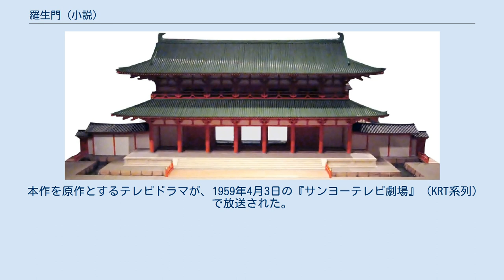羅生門 (小説)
羅城門復元模型（京都文化博物館） 『羅生門』（らしょうもん）は、芥川龍之介の小説。
『今昔物語集』の本朝世俗部巻二十九「羅城門登上層見死人盗人語第十八」を基に、巻三十一「太刀帯陣売魚姫語第三十一」の内容を一部に交える形で書かれたものである。
生きるための悪という人間のエゴイズムを克明に描き出した。
 タイトルの由来は朱雀大路にある平安京の正門の羅城門である。
門の方は羅城門であるが、羅城門は近代まで羅生門と表記されることが多く先行作品である観世信光の謡曲もタイトルは「羅生門」になっている。
 背景は平安時代。
飢饉や辻風（竜巻）などの天変地異が打ち続き、都は衰微していた。
ある暮れ方、荒廃した羅生門の下で若い下人が途方に暮れていた。
下人は数日前、仕えていた主人から解雇された。
生活の糧を得る術も無い彼は、いっそこのまま盗賊になろうかと思いつめるが、どうしても「勇気」が出ない。
そんな折、羅生門の2階に人の気配を感じた彼は、興味を覚えて上へ昇ってみた。
 楼閣の上には身寄りの無い遺体がいくつも捨てられていたが、その中に灯りが灯っている。
老婆が松明を灯しながら、若い女の遺体から髪を引き抜いているのである。
老婆の行為に激しい怒りを燃やした下人は刀を抜き、老婆に襲いかかった。
老婆は、抜いた髪で鬘を作って売ろうとしていた、と自身の行いを説明する。
さらに彼女はこう続ける。
「抜いた髪で鬘を作ることは、悪いことだろう。だが、それは自分が生きるための仕方の無い行いだ。ここにいる死人も、生前は同じようなことをしていたのだ。今自分が髪を抜いたこの女も、生前に蛇の干物を干魚だと偽って売り歩いていた。それは、生きるために仕方が無く行った悪だ。だから自分が髪を抜いたとて、この女は許すであろう。」と。
 髪を抜く老婆に正義の心から怒りを燃やしていた下人だったが、老婆の言葉を聞いて勇気が生まれる。
そして老婆を組み伏せて着物をはぎ取るや「己（おれ）もそうしなければ、餓死をする体なのだ。」と言い残し、漆黒の闇の中へ消えていった。
 下人の行方は、誰も知らない。
 東京帝国大学在学中の無名作家時代である1915年（大正4年）11月に雑誌『帝国文学』へ発表された。
同年には『新思潮』に処女作短編「老年」を発表しており、翌大正5年には同時期に構想した「鼻」を同誌に発表している。
1917年（大正6年）5月には「鼻」「芋粥」の短編とともに阿蘭陀書房から第1短編集『羅生門』として出版、1922年（大正11年）に改造社から出版された選集『沙羅の花』にも収録されている。
 最後の結びの一文はたびたび変更されている。
上述『帝国文学』の初出では「下人は、既に、雨を冒して、京都の町へ強盗を働きに急ぎつつあつた。」になっており、第1短編集『羅生門』では「下人は、既に、雨を冒して京都の町へ強盗を働きに急いでゐた。」となり、初出から二年半たって短篇集『鼻』（1918年大正7年7月(春陽堂)）収録時に改稿され、現在のように「下人の行方は、誰も知らない」となった。
 なお、黒澤明による映画『羅生門』（1950年）は、1922年（大正11年）に発表した短編小説『藪の中』（1922年）を原作としているが、本作から舞台背景、着物をはぎ取るエピソード（映画では赤ん坊から）を取り入れている。
 2007年には「まんがで読破」シリーズ（イースト・プレス）から『偸盗』と『藪の中』を収録して漫画化されているが、下人は『藪の中』の多襄丸と、老婆は『偸盗』の猪熊のお婆と同一人物という設定になっている。
 本作を原作とするテレビドラマが、1959年4月3日の『サンヨーテレビ劇場』（KRT系列）で放送された。